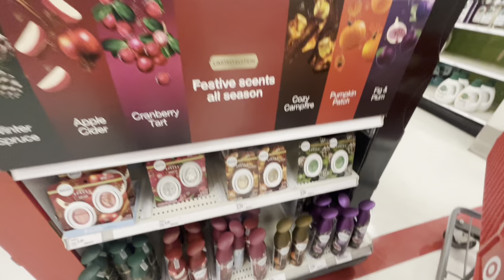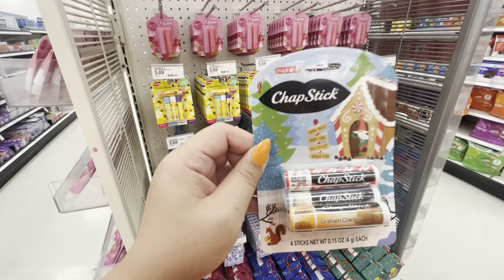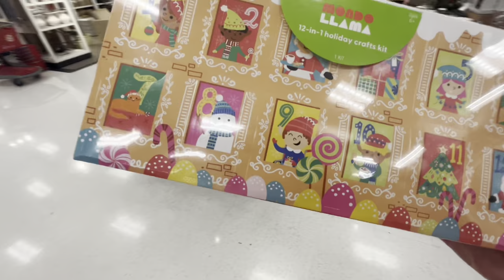TARGET’S CHRISTMAS 2023 JACKPOT SCORES! Finally…found Awesome Holiday stuff!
I’m so happy I had a successful target holiday shopping trip.